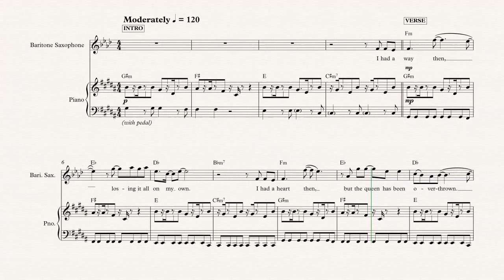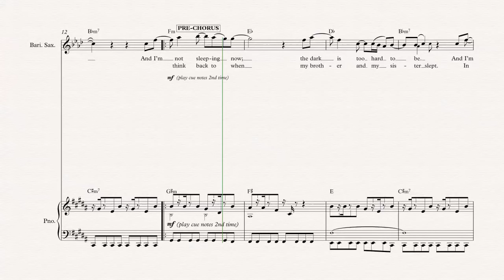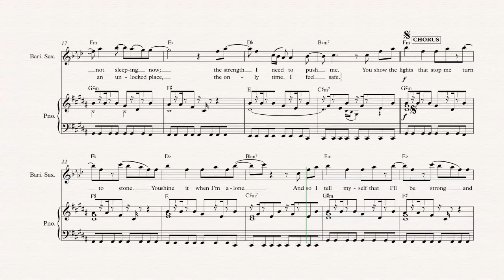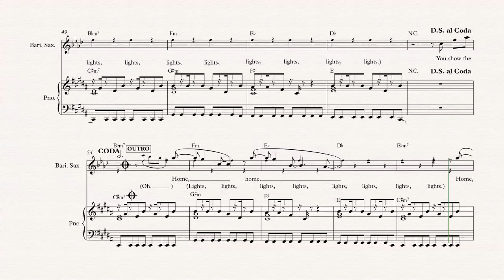Bari Sax - Lights - Ellie Goulding - Sheet Music, Chords, & Vocals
Bari Sax sheet music, chords, and vocals of Lights - Ellie Goulding

Learn to play Lights and play along!